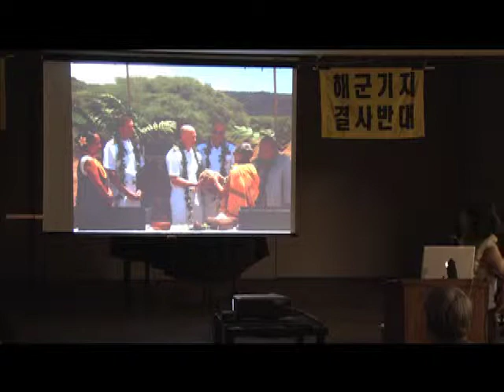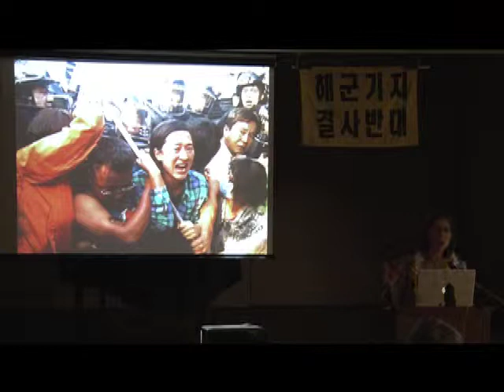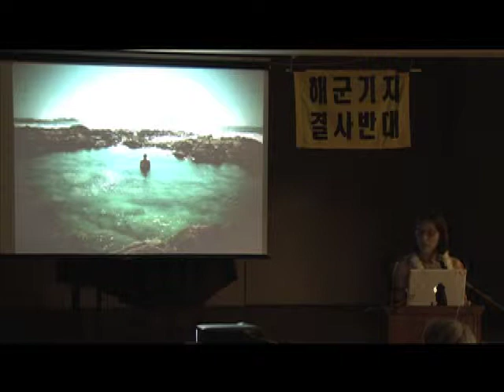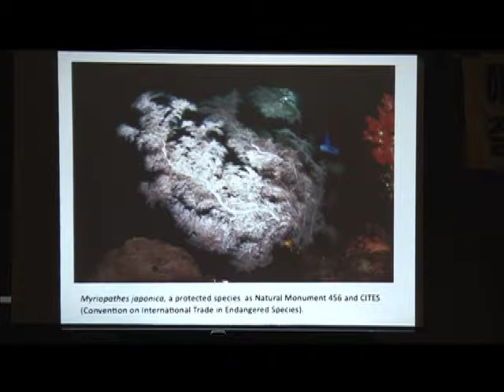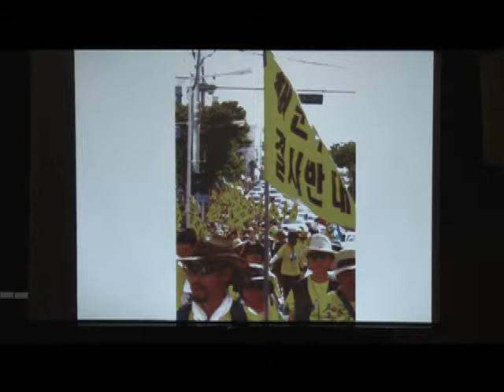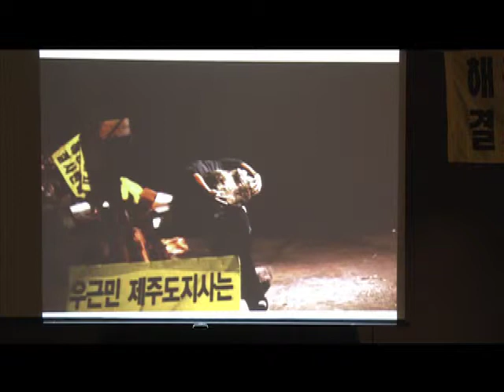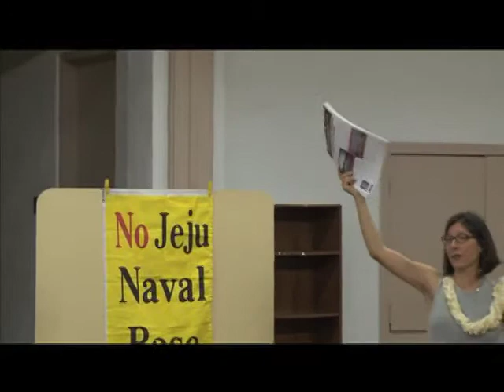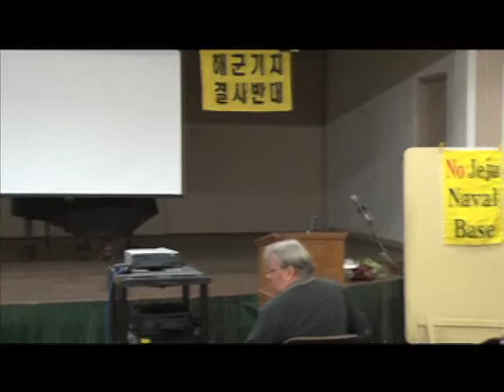Jeju. Island with Koohan Paik,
"Resisting the Naval Base on Jeju Island," at the Church of the Crossroads, 6-8pm.

Our speaker, Hawai'i based Korean-American peace activist Koohan Paik, recently returned from Jeju, will describe the determined efforts of the peace activists to stop the naval base construction at Gangjeong village, and the strategies and campaigns which have brought the eyes of the world to their struggle. She will be introduced by Honolulu Friends (Quaker) Center's Kristin Douglas, who spent three months as a peace activist in Gangjeong Village.

Hawai'i and Jeju: Can the story of our past inform Jeju's present?

Pearl Harbor was Awalau o Pu'uloa, long ago the food basket of O'ahu with 36 fishponds and pure water flowing down from the high valleys through lo'i kalo. Since those pristine bays began to be used for military bases, contamination in Pearl Harbor has killed marine and plant life and left none of its food fit for consumption.

Is this what is to become of Jeju, Island of Peace? This UNESCO World Natural Heritage site is home to the world's largest and most perfectly intact temperate soft-coral habitat in the world -- a 15-acre undersea wonderland. This will be destroyed when the seabed is dredged so that US warships can get in and out of port. The water from lava aquifers ran pure enough to drink out of the streams, until construction began on the base. Will the whole region become like the SuperFund site, Pearl Harbor?

We have a deep connection, island to island.

How can the stories of resistance in Jeju guide us to restore and reclaim our future?

Join us. Dig into the complexities. Imagine a different future!

November 29, 6-8pm, Church of the Crossroads

Church of the Crossroads
video by Scotty Wong